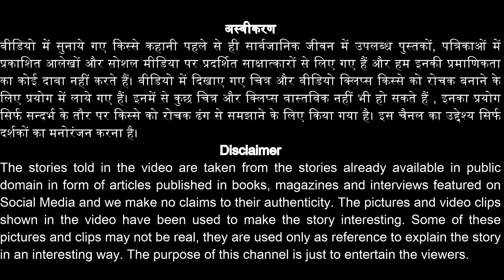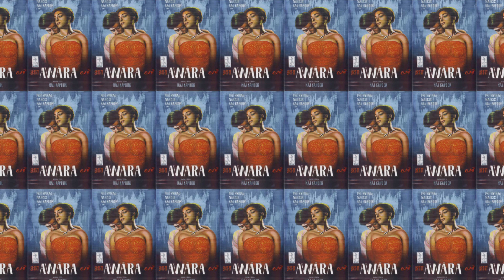Kishore Kumar की दरियादिली का एक अनसुना किस्सा | Bollywood Legends of Classic Era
Statutory Declaration: Contents used in this video from Films,Scenes,Songs which were released, as per available sources now are in the public domain since the term of copyright has expired, under the copyright act 1957.